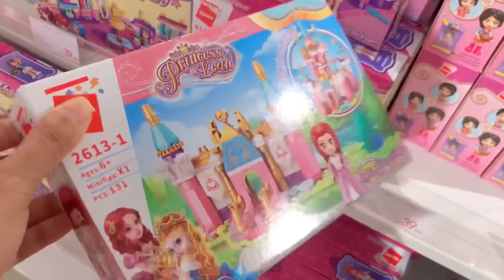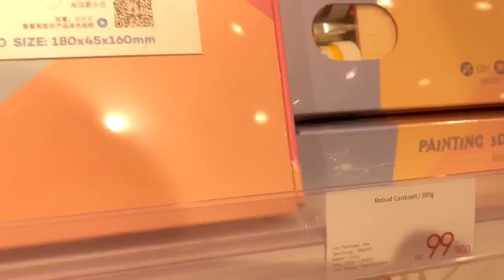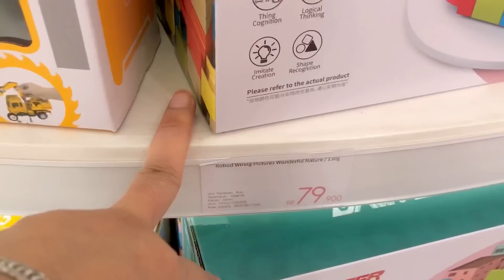Kegiatan IRT Diluar Rumah | Jalan-Jalan Refreshing | Cuci Mata Ke KKV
Halo assalamualaikum bundaa
Semoga video ini bisa menghibur ya dan memberi semangat menjalankan aktivitas sehari-hari🥰

🍒Link Produk :
1. KKV animal figure 30pcs
2. KKV lego rolling ball
5. KKV 12 color 3D mud
7. KKV dreamy doll house/miniature paper puzzle
8. KKV bedroom block toys
9. KKV robud panting 3D puzzle
10. KKV 2D puzzle regular
13. KKV puzzle step 5